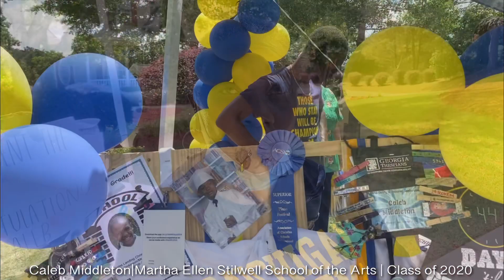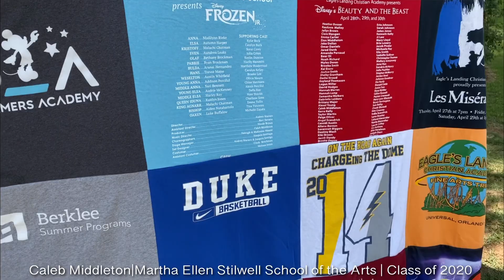Caleb Middleton Class of 2020